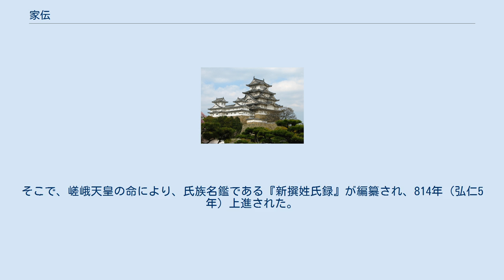家伝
家伝（かでん） その家に代々伝わっていること。
また、そのもの。
 学説などが師弟の間で伝承されること。
また、そのもの。
相伝。
 その家に代々伝わっている歴史、伝承などを記した書物。
本項で詳述。
 狭義では、特に藤原氏の家伝である『藤氏家伝』のこと。
リンク先参照。
 家伝とは、その家、特に貴族の家に代々伝わっている歴史、伝承などを記した書物のことである。
本系帳（ほんけいちょう）、氏文（うじぶみ）、譜第（ふだい）、家譜（かふ）などいろいろな呼称がある。
 中国では、魏晋南北朝時代から盛んに家伝が編纂された。
 日本では、『帝紀』などの皇室系譜と、『旧辞』などの皇室関係の伝承が、もっとも古い例とされる。
ただし、いずれも現存しない。
 律令制では式部省が各家の家伝を収集管理しており、これ以前から有力貴族の家では、家伝の編纂が進んでいたと推測されている。
670年、日本初の全国戸籍となる庚午年籍が作られたが、家伝類も参考にされたといわれる。
 天平勝宝年間（749年 - 757年）、諸蕃（主に朝鮮半島系の渡来人）の改姓・賜姓が許されるようになった。
その結果日本風の姓を名乗る一方、家伝で日本古来の氏族であるかのように偽造する者が少なくなかった。
そこで、761年（天平宝字5年）に撰氏族志所を設け、家伝の偽造を正そうとしたが、途中で挫折した。
 平安時代になると、渡来人の子孫に限らず、先祖を飾り立てる偽造が盛んになった。
そこで、嵯峨天皇の命により、氏族名鑑である『新撰姓氏録』が編纂され、814年（弘仁5年）上進された。
諸氏の家伝、本系帳などの偽造や誤りを正したものである。